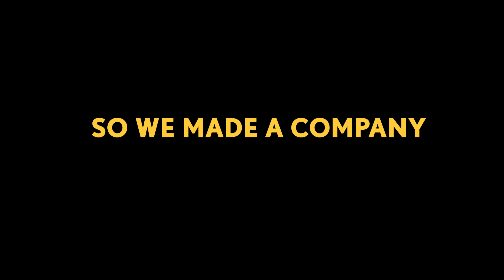Full House Actor Turned Movie Maker- David Lipper: LINZanity #222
In this "best of" episode of LINZanity (#222), movie producer/director/ writer and actor, David Lipper is on the pod with Greg Lindsay talking about making movies from scratch and making SO MANY in such a short period of time:

0:00 - INTRO

0:06 - BECOMING A PRODUCER IN COVID

3:48 - SO WE MADE A COMPANY

5:14 - FAITH BASED MOVIE

7:20 - HOW EVERY MOVIE IS MADE

Buy the best dating book ever:
HOW NOT TO GET CAUGHT: Dating Smart in Today's Social Media World

Hire Eric for all your social media editing needs! Tell him LINZanity sent you for a discount!